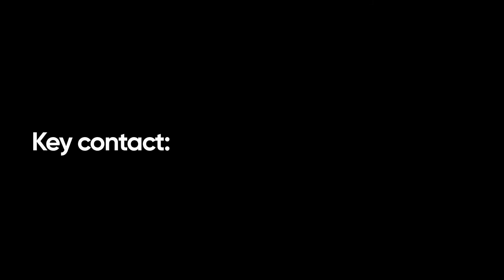The International NZ Luxury Apartment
9 Princess Street, Auckland